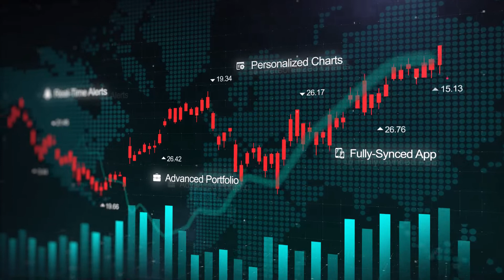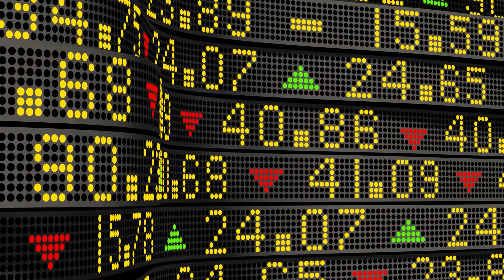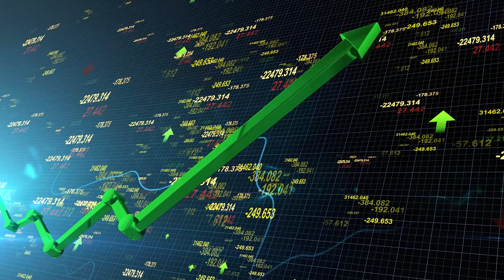Nano One (NANO.T) - Invest or Not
In this episode, we look at a Burnaby-based clean technology company that develops and produces cathode active materials (CAM) for lithium-ion battery applications. Nano One's (NANO.T) M2CAM Metal direct to Cathode One-Pot process eliminates the complexity, high costs & carbon footprint caused by current methods and practices in the industry. But can their tech make them a major player in the global push for a zero-emission future? Tune In.